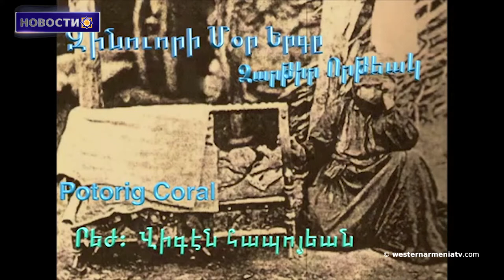Минута светлого поминовения в Цицернакаберде.Новости 24-04-2020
1. Послание Президента Республики Западная Армения Арменака Абрамяна в связи с 105-й годовщиной Геноцида против армян
2. Штат Колорадо объявил 24 апреля  днем памяти жертв геноцида против армян
3.Пашинян из Цицернакаберда поблагодарил страны, которые признали геноцид совершенный против армян
4.Фильм Море Колосьев
5.В Армении проживает трое выживших после геноцида против армян
6.Минута светлого поминовения в Цицернакаберде
7.Дань уважение в Токио,у мемориала-хачкара в память о жертвах геноцида против армян